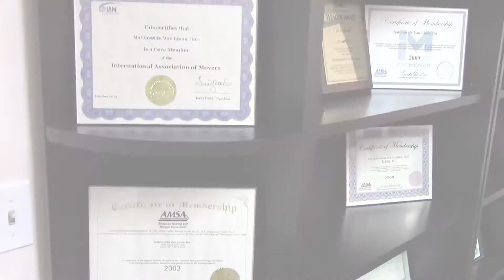Local Movers - Long Distance Moving Company - International Relocation Services-Nationwide Van Lines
Nationwide Van Lines is a full service moving company based in Florida specializing in local, long distance and international moving services. From home protection to special packing we do all types of services to ensure every move is a successful one